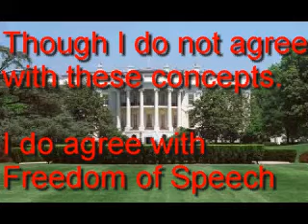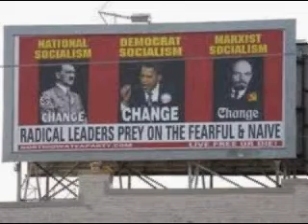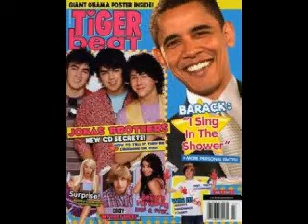Everybody Hates Barack Obama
Why is everyone hating on the nations first  part African American president.
This video shows some of the worst ads,posters and caricatures of Barack
Obama and even a few of Michelle the first lady.Why is everybody always pickin on me!